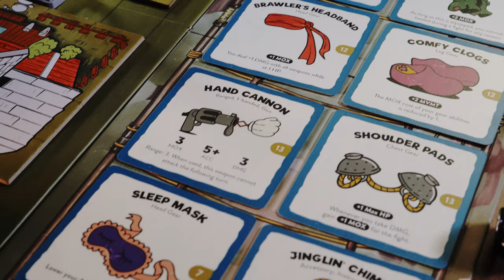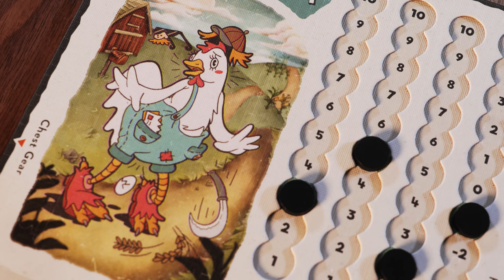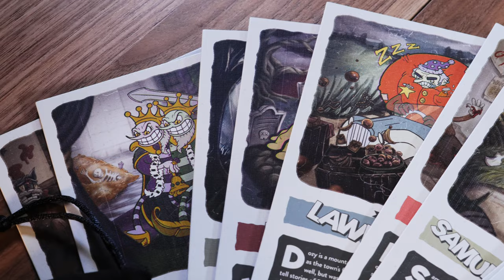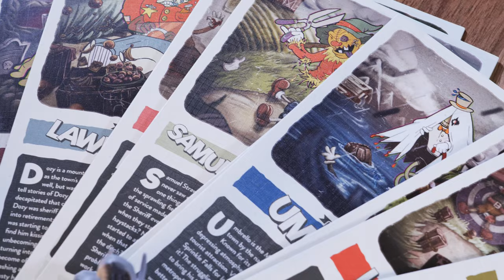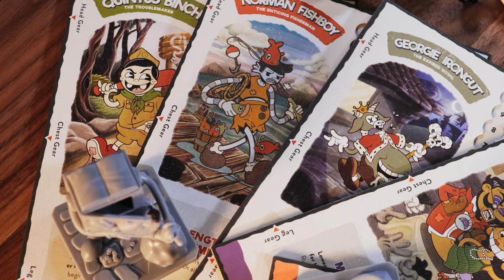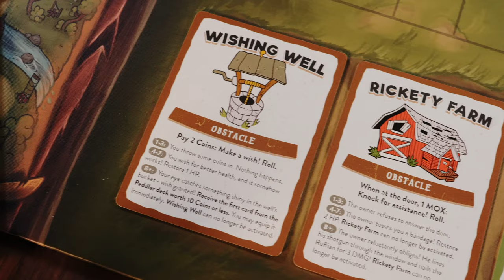Was I wrong about Townsfolk Tussle | Right For You / Wrong For You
5120 Mayfield Rd.

- Time Stamps -
00:00:00 - Review / Overview
00:02:07 - Overview
00:06:32 - Theme
00:08:33 - Accessibility
00:11:32 - Gameplay
00:14:32 - Modes of Play
00:15:30 - Inovation
00:21:40 - Verdict

- Game Description -
After the death of the beloved sheriff of Eureka Springs, Ruffians are coming in droves to take advantage of the defenseless town! It is up to you and your fellow townsfolk to wallop these troublemakers into oblivion. And who knows—if you play your cards right, you may just prove yourself worthy of becoming the new sheriff!

Townsfolk Tussle is a co-op boss battler for 2-5 players. In each game, your goal is to take down four unique Ruffians, each one tougher than the last! You'll build up your townsfolk with gear, explore Eureka Springs, and concoct unique strategies to take down even more unique hoodlums.